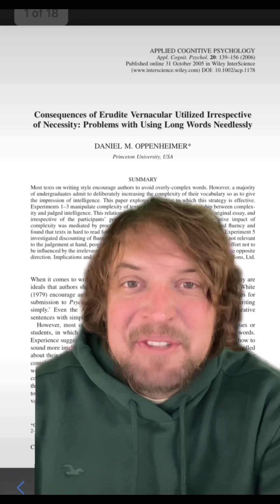Daniel Oppenheimer’s Ig Nobel Acceptance speech!